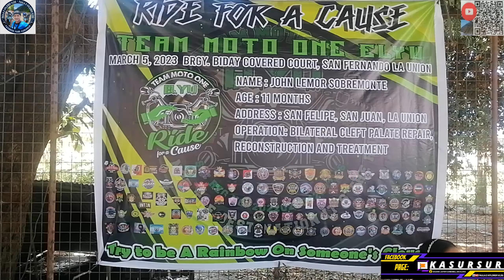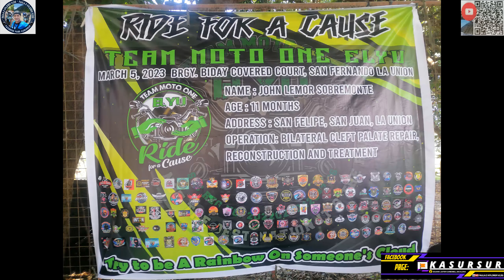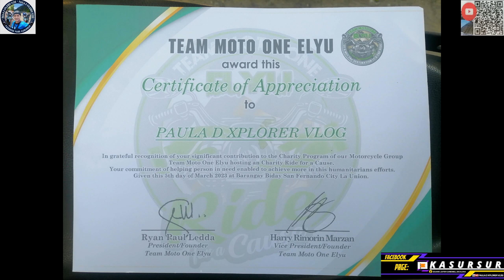Batang si John Lemar Sobremonte, may sakit na Cleft Palate.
Ang batang may sakut na Cleft Palate siya ay si John Lemar Sobremonte, from Legleg, San Juan La Union.

And fallow me in my Facebook Page:Kasursur